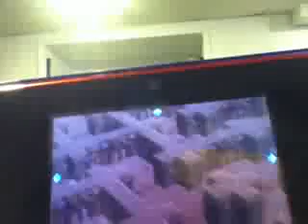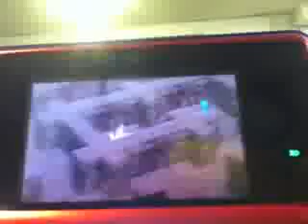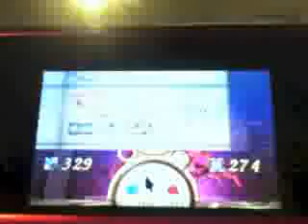Doctor Lautrec FK quest 47 part 2/5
When Two Halves Meet
We caught up with Claud.
Treasures Used:
Mask of the Ruler
Sword of the Lion
Book of the Golden Bird
Note: I don't own Doctor Lautrec (as in making this game NOT owning the one you buy at the store) or any franchise relating to it.